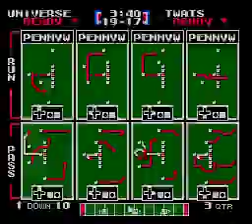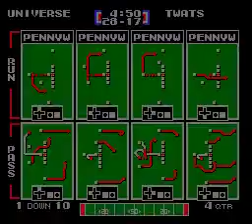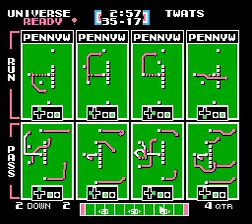TFO 2018 W02 DC Universe vs Dicks N Twats (COMM)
Commentated